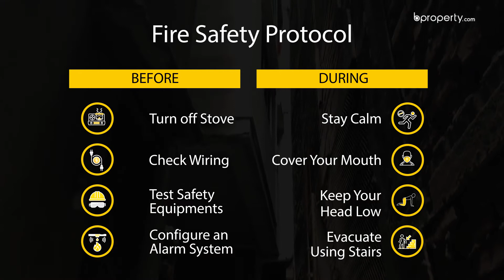Nearly Finished 630 Sq. Ft. Flat in Bangshal | Flat for Sale in Dhaka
Bangshal is one of the more attractive places in Dhaka and being well organized, it offers the cultural representation of the city in one location. You will find that this 630 Sq. Ft. residence has a layout that will invite you to set your thoughts in it. Resting corners can be created and the living space will have the perfect outlook if done right and after the place is completed. The rooms are also made to keep you in the solace you seek, safely and at home, just the way things should be right now. for more info or call